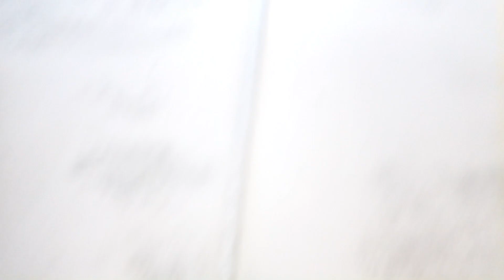Today the weather is very beautiful l shreen zara family vlog🤗🤗